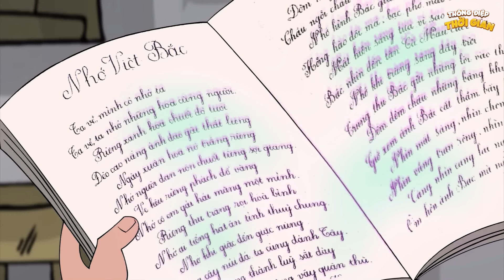VÀNG GIẤU GẦM GIƯỜNG - Thông Điệp Thời Gian - Phim Hoạt Hình - Truyện Cổ Tích - Khoảnh Khắc Kỳ Diệu